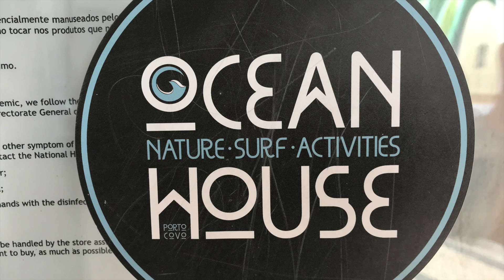Lucas start met surfen 2021 Porto Covo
Eind juli begin augustus 2021 op praia de Vieirinha